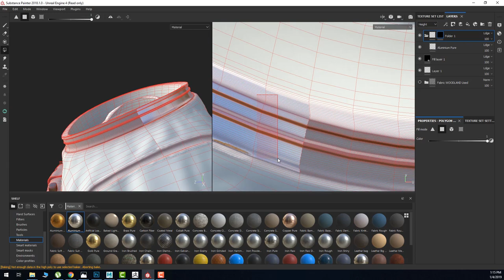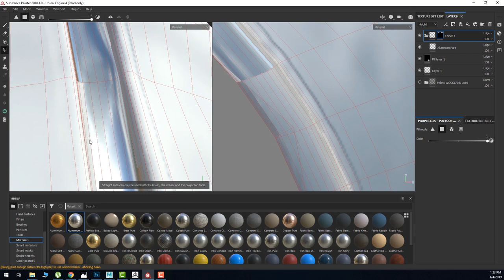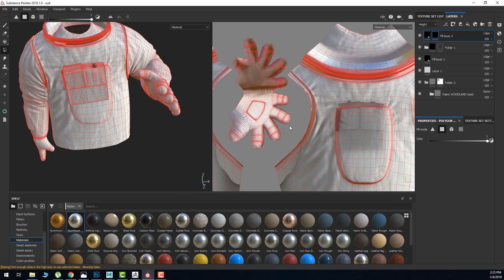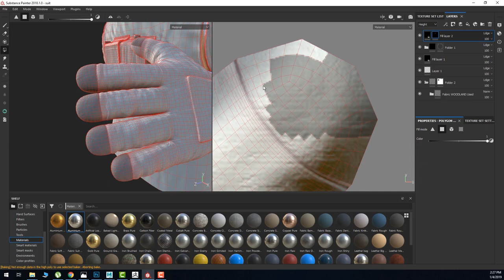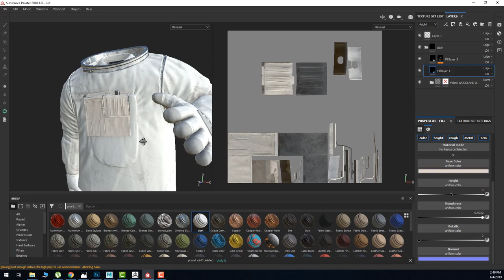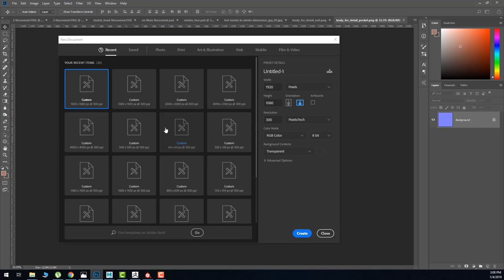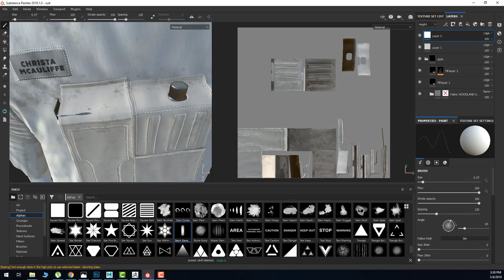suit texturing in substance painter